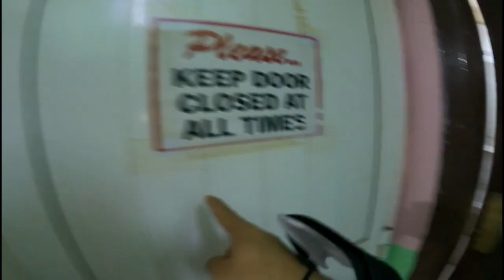Dubai working visa successfully done. She came from Nepal on Dubai working visa!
Hi, Hope all viewers are doing great! Here in this video, I shared with you how my friend has done Dubai working visa process successfully. To know more watch the video..